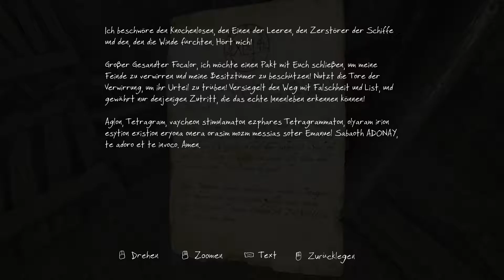► SPACEBALLS | THE VANISHING OF ETHAN CARTER #2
SPACEBALLS | THE VANISHING OF ETHAN CARTER

Deutsch | Let's Play

Interessiert euch das Spiel?
The Vanishing of Ethan Carter

Die neusten Videos sind geschnitten worden mit Magix Video Deluxe 2016 (sehr zu empfehlen):

Den Rest meiner Ausrüstung findet ihr in der der Kanalinfo

Euer Wolf